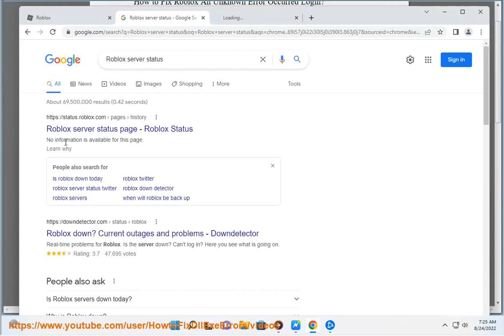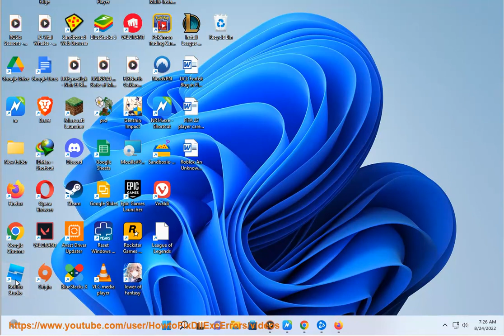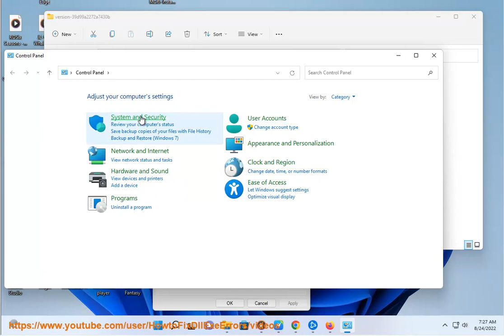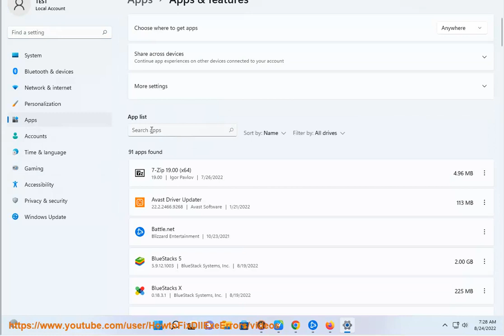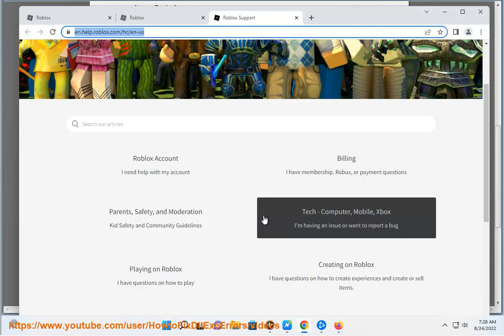Fix An Unknown Error Occurred when logging into Roblox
Here's how to Fix An Unknown Error Occurred when logging into Roblox.